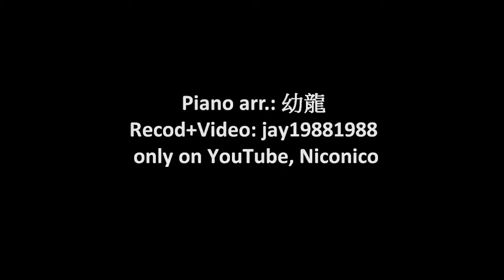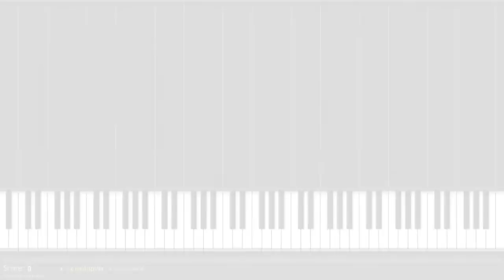[Piano Tutorial] ANGEL BEATS! 6th PV ( theme of SSS) piano version.mp4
I do not own, the creators name comes along with the video on the top right corner, just here to help people find the real things their looking for.